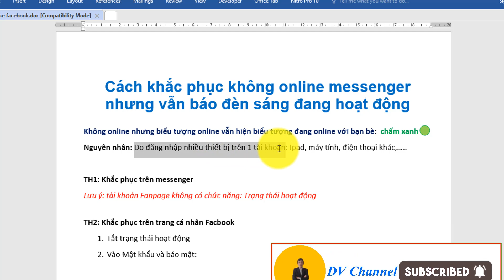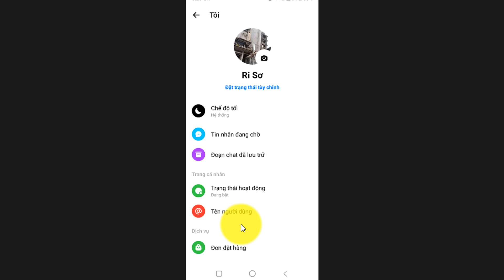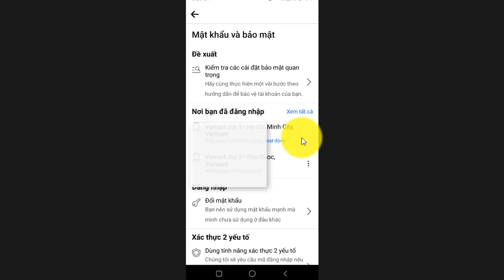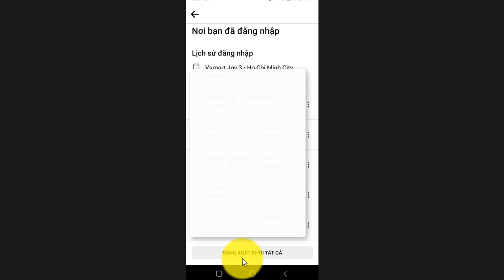Các cách khắc phục Messenger không online nhưng vẫn sáng xanh | Messenger luôn báo online| DVChannel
* Hướng dẫn: Các cách khắc phục Messenger không online nhưng vẫn sáng xanh | Messenger luôn báo online| DVChannel.
Messenger đã tắt vẫn luôn hiện trạng thái online, bạn chưa biết cách khắc phục.. Video hôm nay chia sẽ cùng các bạn cách khắc phục lỗi luôn hiển hị trạng thái online của messenger. Hy vọng video hữu ích mang đến các bạn giá trị nhất định!

* Thẻ Hastag: dvchannel; dv; thuthuatcongnghe; meo; meohay; messenger ;